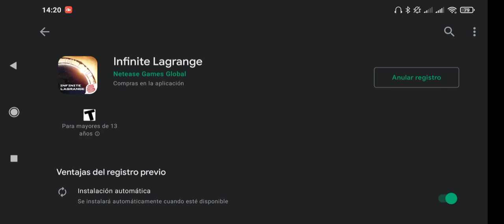INFINITE LAGRANGE: ANALIZANDO LAS IMAGENES DEL NUEVO JUEGO DE ASTRACRAFT!!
Puede que no sea el que mejor comente o el que mejor juegue pero les daré todo lo mejor de mí día a día
Esto es el comienzo de una gran comunidad que esperas para entrar?
Los quiero 💜